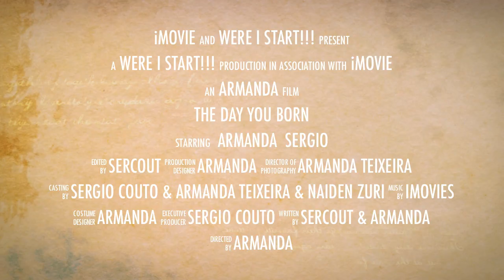Baby Time § ( Teaser)